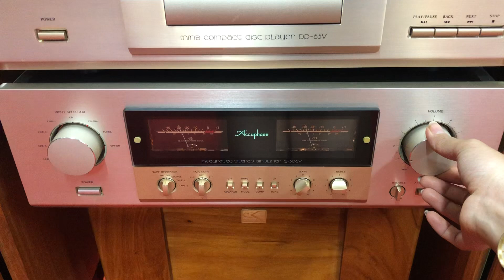Test loa Tannoy Stirling SE + E-306V + DP 65V lh _ 0989 723 148 _ 0948 403 966